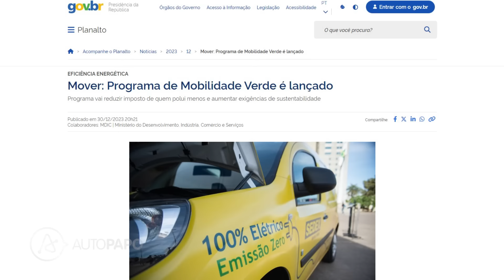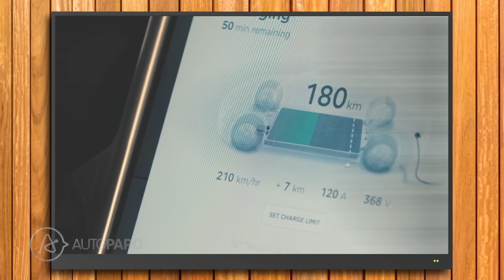IMPOSTO DO PECADO: PARA O CONGRESSO, CARRO ELÉTRICO É IGUAL FUMO E ÁLCOOL!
Oferecimento Mobiauto - Clique no link e encontre o veículo incrível para você

Parlamentares incluíram o carro elétrico no chamado Imposto do Pecado, aquele que eleva a tributação de itens que danosos à saúde como fumo e bebidas alcoólicas. Mas curiosamente também adicionou o carro elétrico por alegar que as baterias podem prejudicar o meio ambiente depois que o carro encerra sua vida útil. Uma grande balela que tem como pano de fundo aumentar a arrecadação às custas da população.